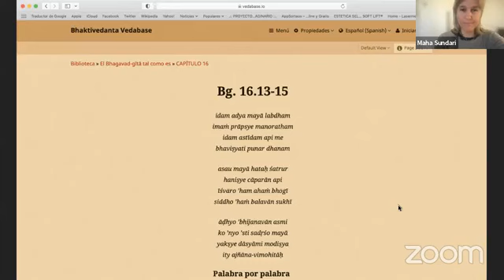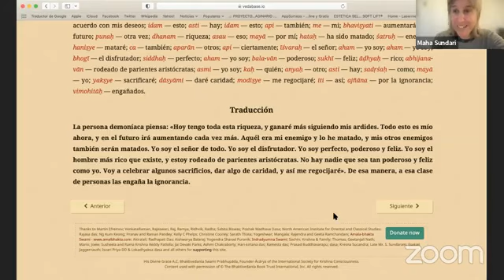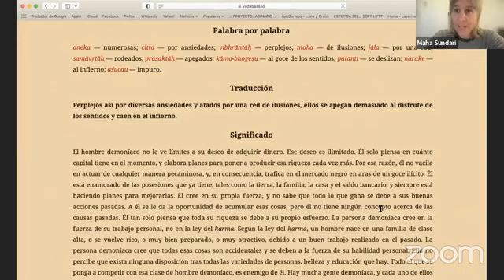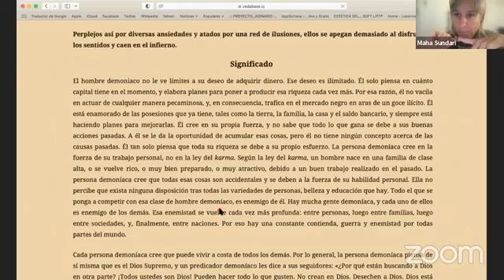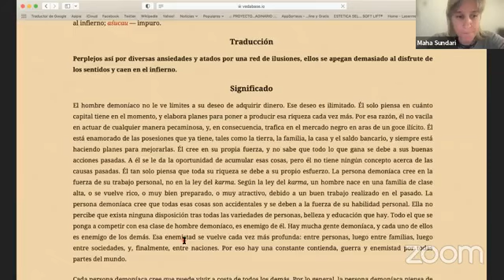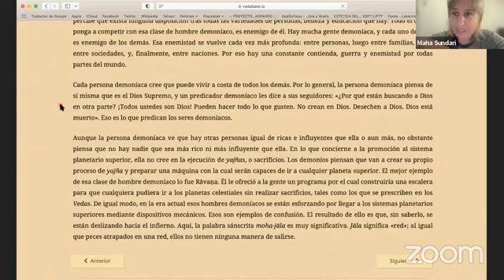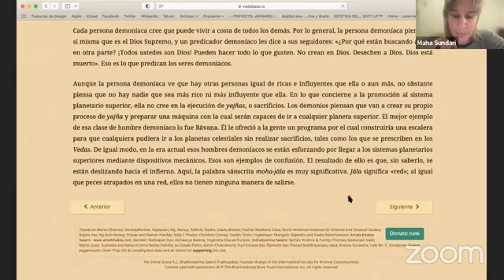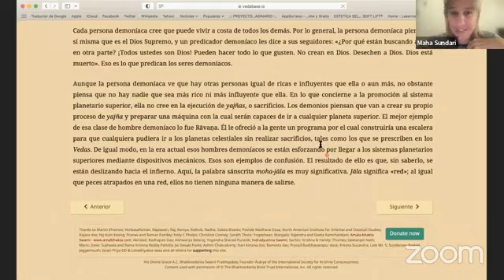Maha Sundari Devi Dasi: Clase Bhagavad-gita 16.13-15